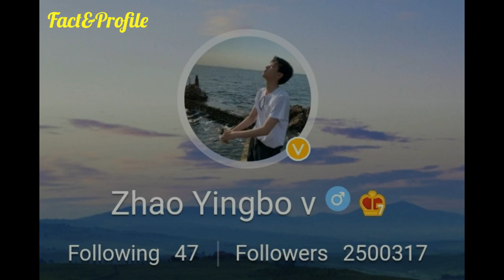Zhao Ying Bo (My Dear Brothers) Lifestyle, Net Worth, Age, Girlfriend, Income, Facts, Hobbies & More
Zhao Ying Bo Chinese Actor Lifestyle 2021